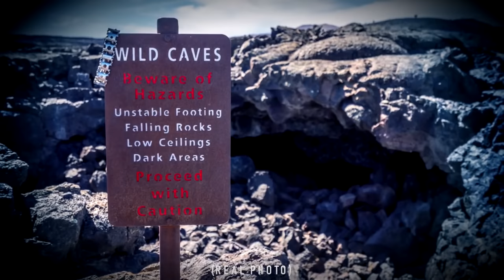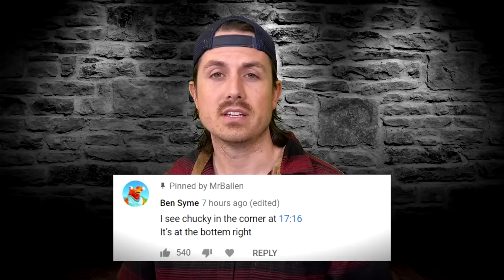1 Hour of MrBallen #30 (no intro)